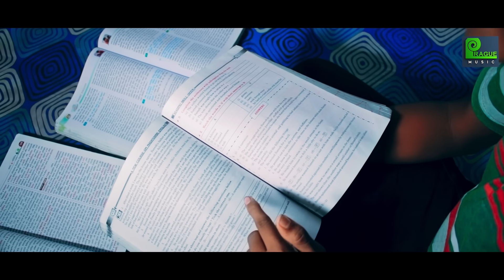Thukra Ke Mera Pyar | Mera Intkam Dekhegi |Heart Touching Love Story | Esmile & Anjali |Prague Music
About - Prague Music is a Music Video , Love Story Creation YouTube Channel , All Video Created By Ujjal Dance Group YouTube Channel & This Video Created By Sweet Heart YouTube Channel .

-🎬Video Credits :
StarCast : Esmile & Anjali
Director :- Nayan
Cinematography : Nayan
Editor : Bittu
Color : Bittu
Story/Writer :- Nayan
Management : Nayan
Special Thanks to Team Sweet Heart

♫ _ Original Credits_  ♫
♪Movie: Shaadi Mein Zaroor Aana
♪Cast - Rajkummar Rao and Kriti Kharbanda
Producer: Vinod Bachchan
Director: Ratnaa Sinha
Co-Producer: Manju Bachchan
Associate Producer: Kaleem Khan

■ Singer : Krishna
■ Solo Violin : Abhijit Mazumdar
■ Music Arrangement: Krishna
■ Programming : Nippu Khound
■ Recording Engineer: Nippu Khound
■ Recorded, Mixed and Mastered at: Geet Studio Mumbai